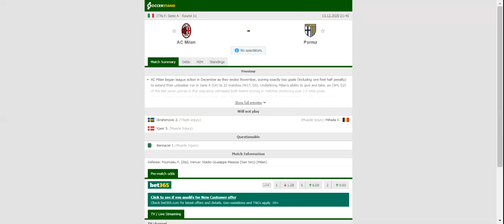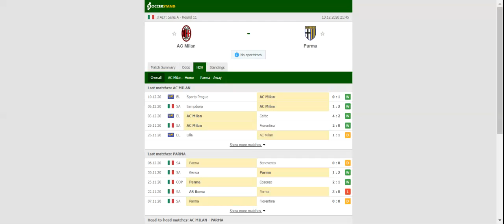MILAN VS PARMA PREDICTION & BETTING TIPS - 13/12/2020